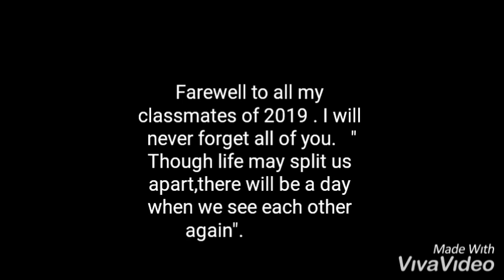GCS Class-8 2K19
A memory of our school days